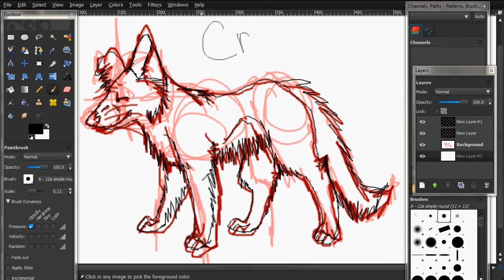Changing transparency on layers in gimp